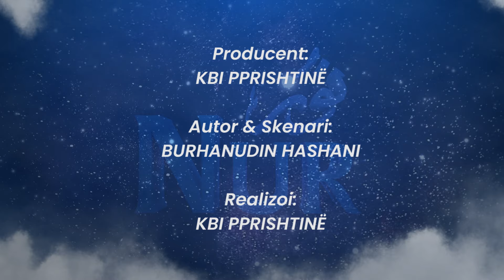Përdorimi i rrjeteve sociale për avancim e jo për degjenerim - Mejrem Kqiku | NUR | DTV Media